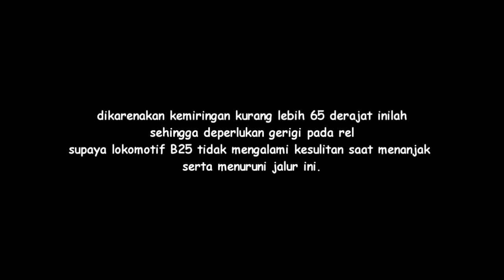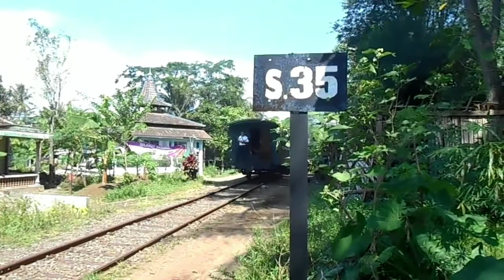10 Agustus 1867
Tanah Jawa ini dihubungkan dengan rel kereta api yang mulai dibangun pada tahun 1984 hingga 1930 an. Indonesia sudah sepantasnya berbangga dengan hal ini terutama masyarakat Jawa, karena dari salah satu peninggalan era kolonial Hindia Belanda kita menjadi negara kedua di Asia yang memiliki jalur kereta api setelah India dibawah koloni Kerajaan Inggris. Kalau kita urutkan, ini berkaitan dengan masa setelah politik atau pelebaran dari Revolusi Industri, yaitu Revolusi Transportasi. Ya, transportasi yang memadai untuk angkutan di tanah Jawa ini. Diawali di negeri Belanda pada tahun 1839, sebenarnya negeri Belanda sudah memiliki jalur kereta api dengan tujuan Amsterdam-Harlem sendiri. Setelah praktik kultur stelsel pada tahun 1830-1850 selesai, karena di Nusantara (Hindia Belanda) terutama di tanah Jawa banyak hasil bumi dan hasil industri untuk komoditas ekspor, demi memenuhi kebutuhan pasar internasional maka dari pedalaman-pedalaman tanah Jawa ini memerlukan sistem transportasi untuk mengangkut ke pelabuhan-pelabuhan besar di utara pulau Jawa, mengacu pada 3 kota besar yaitu Batavia (Jakarta), Semarang dan Surabaya. Sehingga pada tahun 1840 tercetuslah ide moda transportasi cepat, efisien dan murah dari petinggi-petinggi Belanda yang ada di tanah Jawa. Ide ini lantas maju ke parlemen di negeri Belanda dan sempat tidak langsung disetujui oleh pihak kerajaan. Mereka melakukan riset panjang terlebih dahulu kemudian melihat efisiensinya, bahkan sempat menjadi perdebatan karena pada masa itu kerajaan Belanda sendiri baru bangkit. Perlu diketahui juga bahwa jalur Amsterdam-Harlem itu dibiayai dari mengambil keuntungan dari sistem tanam paksa yang dicetuskan oleh Van Den Bosch sebesar 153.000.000 gulden pada waktu itu.

Mengingat jika mengirim barang/buah contoh dari Jogja ke Semarang itu perlu waktu seminggu, sehingga ketika sampai tujuan sudah busuk/sudah hilang ketemu bajing loncat atau beberapa kurir banyak yang takut juga dengan mitos dan mistis di tanah Jawa serta kondisi cuaca yang sering tidak memungkinkan karena dulu cuman memakai gerobak maka dimulailah Mega Proyek jalur kereta api ini.

Kenapa Revolusi Transportasi pertama ada di Jawa? Karena di tanah Jawa ini memiliki banyak sektor industri terutama di kota-kota besar seperti Batavia, Semarang dan Surabaya yang dianggap sentral, walaupun setelah ini memang Mega Proyek berkembang di luar Jawa. Jadi ada di Sumatra dan Sulawesi. Diambil di tanah Jawa ini karena memang ada banyak kerajaan juga waktu itu.

Pada tahun 1860, setelah Raja Belanda waktu itu menugaskan peneliti dan memutuskan menggunakan lebar gauge 1435 mm untuk lebar standar jalur kereta api di tanah Jawa, kemudian pada tahun 1861 dikeluarkan konsesi/surat penugasan untuk jalur Semarang-Vorstenlanden (Jogja dan Solo), Vorst itu Raja dan Landen itu Tanah. Tanah Para Bangsawan Jawa. Semarang-Solo-Jogja dan Raja Willem minta dibuatkan percabangan untuk keperluan militer, yaitu ke Ambarawa.

Tahun 1863 di Amsterdam Belanda, akhirnya konsesi ini diserahkan ke swasta yaitu Naamloze Vennootschap Nederlandsch-Indische Spoorweg Maatschappij yang kemudian didirikan pada 27 Agustus 1863. Dari semuanya ini, setelah ditemukan beberapa rancangan termasuk pemetaan jalur, pada hari Jumat, 17 Juni 1864 Gubernur Jenderal Hindia Belanda, Ludolph Anne Jan Wilt Sloet van de Beele itu mencangkul 'tanah pertama' di desa Kemijen yang berada di kota Semarang untuk memulai tonggak pembangunan 'Jalur Kereta Api di Tanah Jawa'. Lantas jalur pertama yang dibangun itu dari Semarang-Grobogan, yaitu tepatnya di Tanggungharjo dengan jarak 26 km dan setelah melewati banyak kendala dalam artian kendala tenaga kerja, kemudian kendala biaya yang jelas. Pada hari Sabtu, tanggal 10 Agustus 1867 'Kereta Api Pertama Meluncur di Tanah Jawa'.